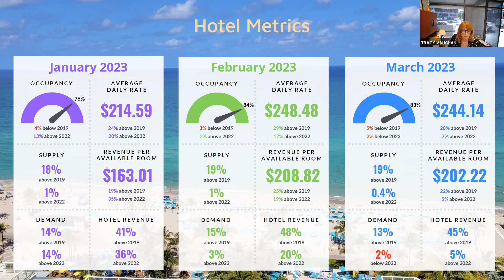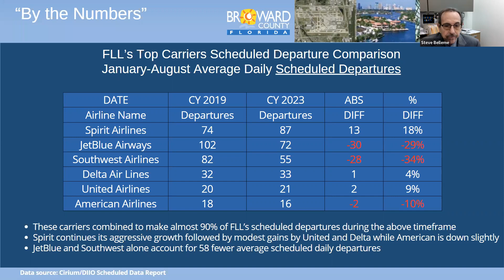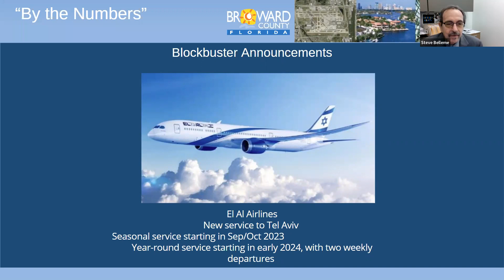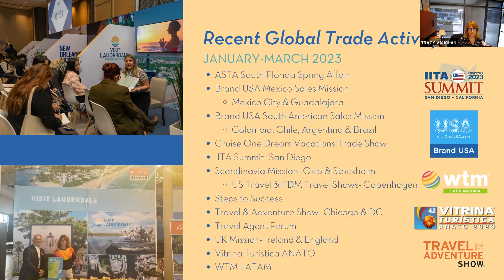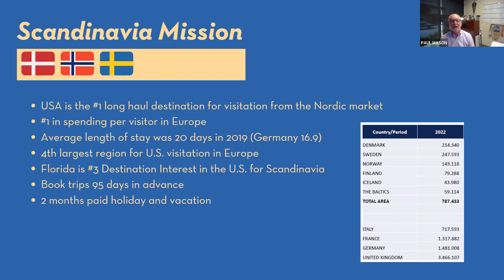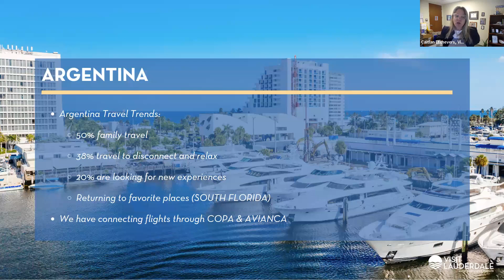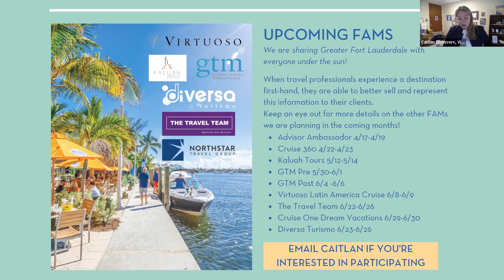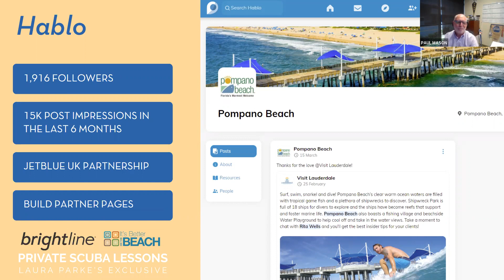Visit Lauderdale Global Trade Partner Update - April 18, 2023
The Global Travel Trade Team presents updates on the state of the market.